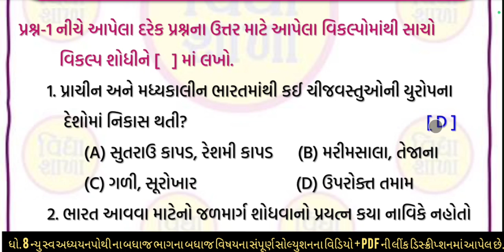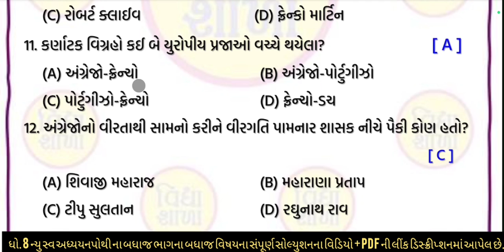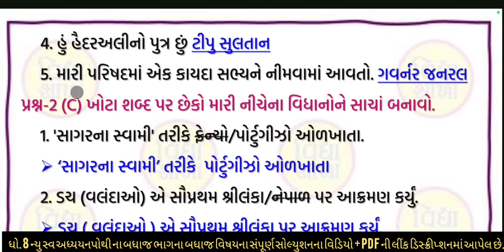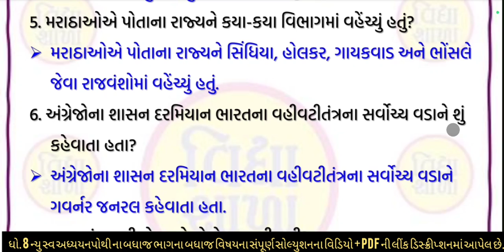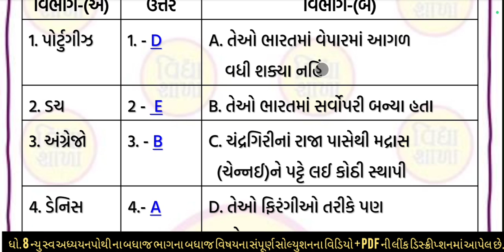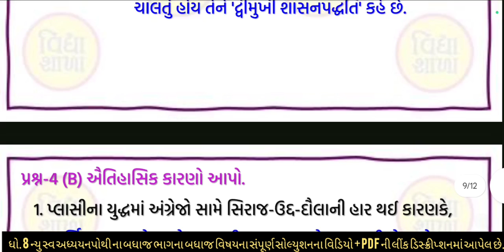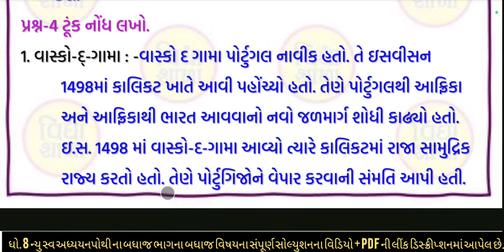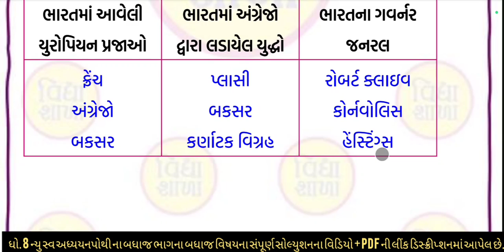dhoran 8 samajik vigyan swadhyay pothi path 1 | std 8 ss swadhyay pothi ch 1 dhoran 8 swadhyay pothi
∎ WhatsApp ચેનલમાં જોડાવા માટેની લિંક :-

std 8 swadhyay pothi bhag 1 social science ch 1,
std 8 samaj swadhyay pothi solution ch 1,
dhoran 8 swadhyay pothi samaj paath 1 swadhyay pothi
ધોરણ આઠ સામાજિક વિજ્ઞાન
dhoran 8